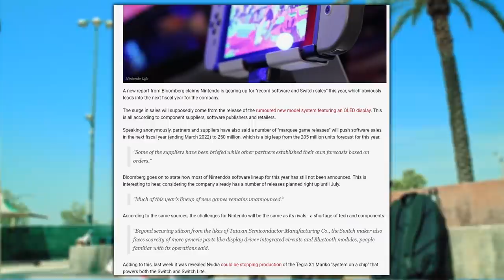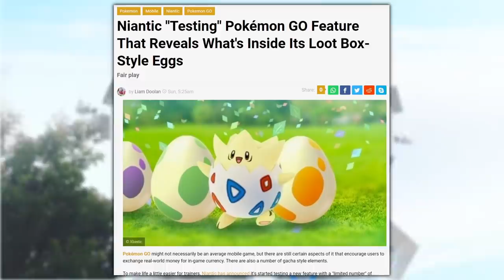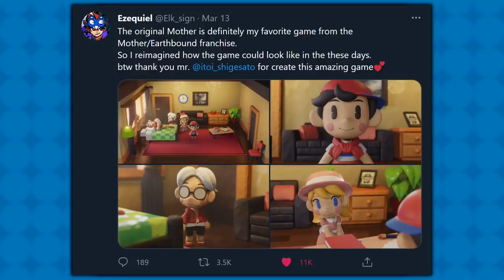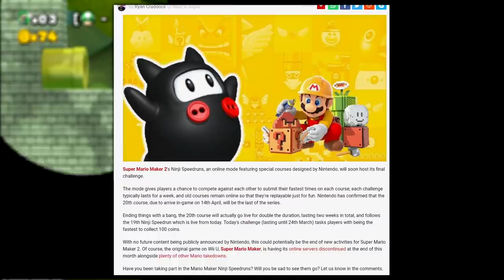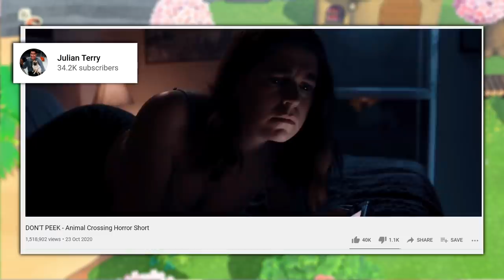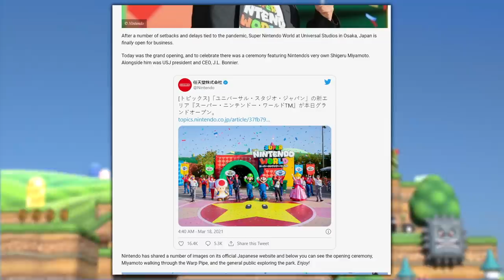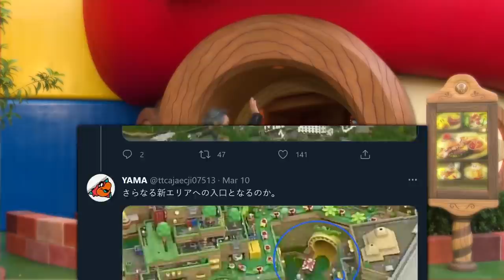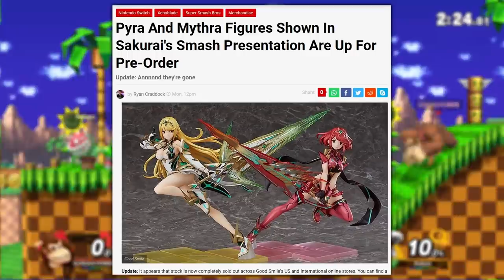DK Park All But Guaranteed, Animal Crossing Horror, Pikachu Nightmare | NINTENDO NEWS ROUNDUP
It's the week's biggest Nintendo news stories and the Arlopinions that accompany them! In this edition: An Animal Crossing-themed horror short is getting a feature length adaptation; Phoenix Wright is having an orchestral concert online; a DK-themed section of Super Nintendo World is basically a lock at this point; someone is selling a seriously gross Pikachu plushie; someone has built the smallest N64 ever; Breath of the Wild with 8K resolution and raytracing looks a treat; and more!

Additional footage provided by packattack04082, ZackScottGames, Chuggaaconroy, Wanderbots and Zebra Gamer.

2021 might be big?